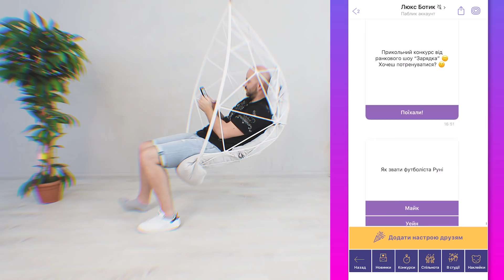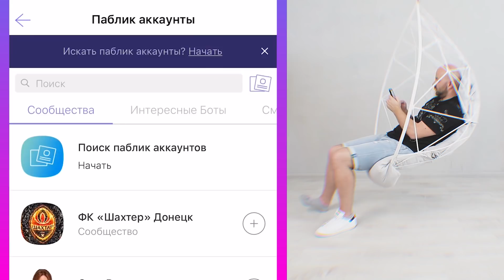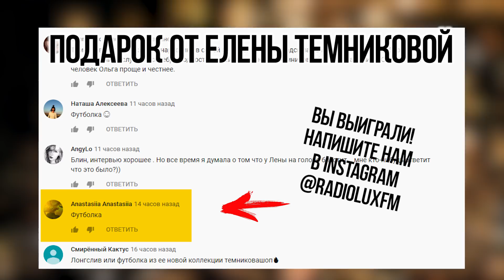АЛИНА ГРОСУ: О РОСКОШНОЙ СВАДЬБЕ, БОГАТЫХ РОДИТЕЛЯХ И ПЛАСТИКЕ | СЛАВА+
Развлекайся с Люкс ФМ! Присоединяйся к Люкс Ботику, участвуй в конкурсах, читай смешные анекдоты и смотри прикольные видео

Гостьей СЛАВА+ стала певица и актриса Алина Гросу.
В новом выпуске узнай, во сколько обошлась роскошная свадьба в Италии, какие пластические операции сделала 24-летняя певица и почему Алина не считает своих родителей богатыми.

Jingle «Слава +»: группа DILEMMA